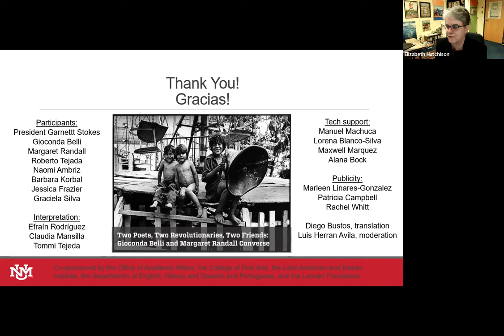3 Discussion with Gioconda Belli and Margaret Randall, October 28, 2020, at University of New Mexico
"Two Poets, Two Revolutionaries, Two Friends: Gioconda Belli and Margaret Randall Converse." This video records the authors' remote conversation with their audience, following the public screening of their conversation, on October 28, 2020.
Moderated by Dr. Elizabeth Hutchison and sponsored by the University of New Mexico University Libraries, Oce of Academic Aairs, Feminist Research Institute, Department of English, Latin American and Iberian Institute, Spanish and Portuguese Department, College of Fine Arts, Department of History, as well as The Lannan Foundation.